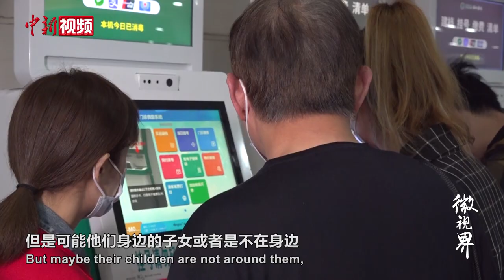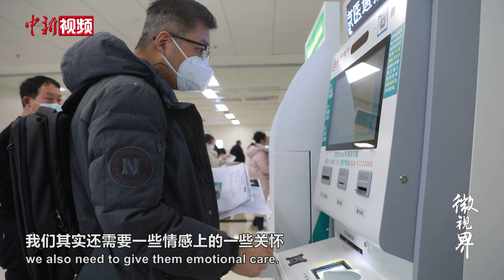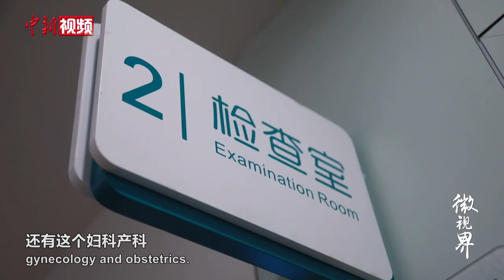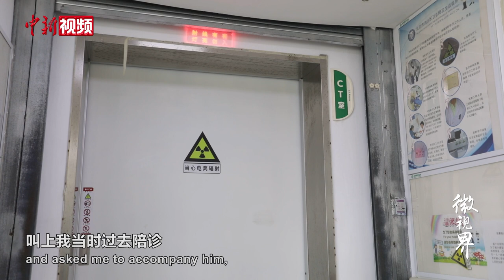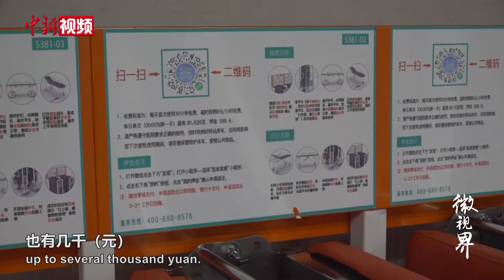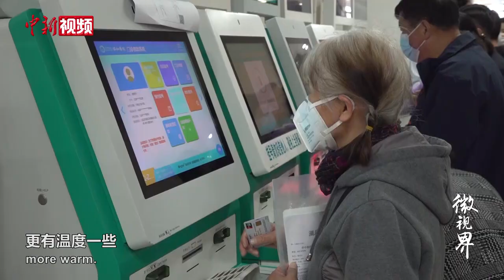陪诊师不只跑腿那么简单，当孤独患者的临时家人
取号拿药、陪同做检查、记录医嘱……这些都是陪诊师李凯的工作日常。他曾经是一名带旅游团的导游，而今是一位陪诊师，不仅要为患者跑腿，还要懂得如何缓解患者的心理压力与紧张情绪，成为陪伴他们的“临时家人”。陪诊过程中，李凯见证了许多患者的苦与乐，也希望做好服务，让患者早日痊愈。（编导 吴瑞 摄像 李硕行）